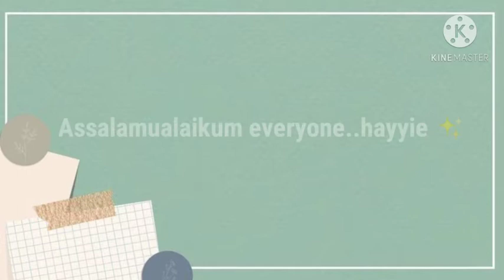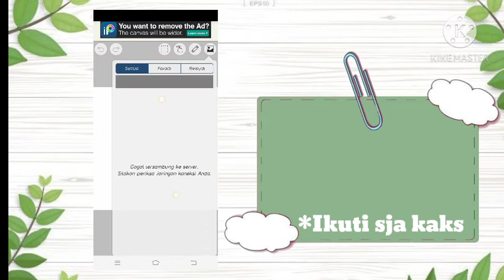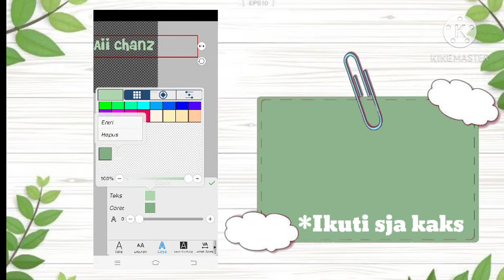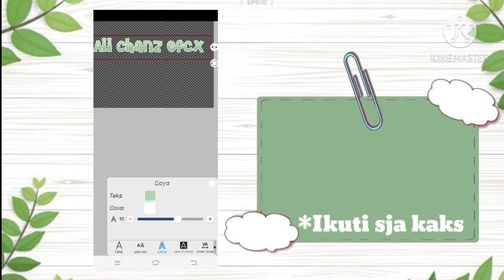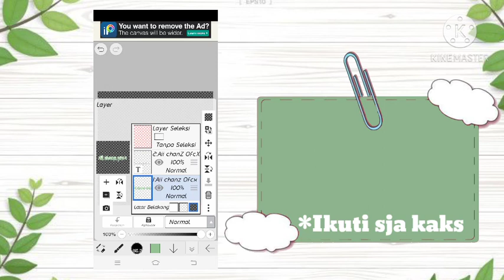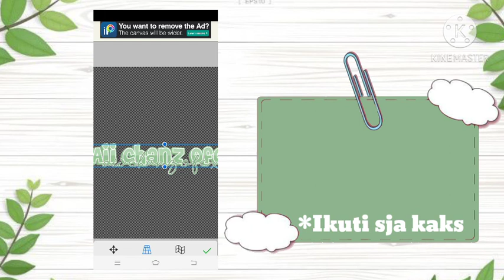Cara membuat simple aesthetics watermark 🍵[re-upload ] ••read comen 🌲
♪♪-- 𝖶𝖾𝗅𝖼𝗈𝗆𝖾 𝗍𝗈 𝗆𝗒 𝖣𝖾𝗌𝗄𝖼𝗋𝗂𝗉𝗍𝗂𝗈𝗇 --♪♪

 𝗛𝗮𝘆𝘆𝗶𝗲 ;🍃

    Ohayou minnasan !
    Koniciwa minnasan !
    Konbawa minnasa ! | (• ◡•)|

 Yowwi... Gimana nieh kabarnya ༼ つ ◕◡◕ ༽つ
  Semoga masih pada baik baik aja 💓
Tetap semngat yaa menjalankan hari dan minggu ini yaa ♥︎♥︎

ฅ^•ﻌ•^ฅ 𝗪𝗮𝗿𝗻𝗶𝗻𝗴 !!
 ➪Maaf bila banyak kesalahan dalam video ini itu adalah hal yg tidak disengaja
 ➪ Dimohon tidak mereupload dan mengcopy video ini
 ➪ Jika terinspirasi cantumkan nama channel saya

 🌱 𝗔𝗽𝗸 𝘁𝗼𝗼𝗹𝘀;;
 📎↪️ Kinemaster
 📎↪️ Ibis paint X
 📎↪️ phone Vivo y91c
 ☆彡good have a nice day

🌱 𝗜𝗻𝗳𝗼;;
IB style thumbnail :
 - Mee ( nothing)
IB video :
 - mirah khaii & all
IB style intro :
 - @es degan biru
 - @Es degan

  𝗪𝗮𝘀𝘀𝗮𝗹𝗮𝗺𝘂𝗮𝗹𝗮𝗶𝗸𝘂𝗺 💞
    𝗕𝗮𝗯𝗮𝘆 𝗴𝘂𝘆𝘀 ♡´･ᴗ･`♡

S͟e͟e͟ y͟o͟u͟ N͟e͟x͟t͟ V͟i͟d͟e͟o͟ 𐂃𐂃